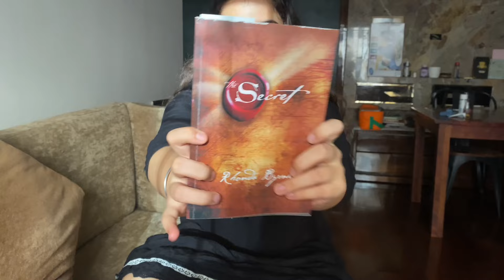A day in life of an actor living alone in mumbai |Audition | Riyaz | Workout | Mumbai Diaries